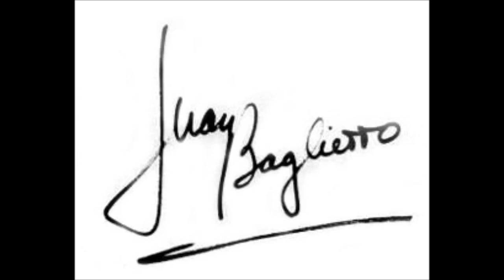LAS COSAS TIENEN MOVIMIENTO - Juan Carlos Baglietto -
Perteneciente Al Álbum "Modelo Para Armar" - 1985 -
Bellísimo tema, compuesto por un enorme Fito Paez (tenía solo 20 años cuando escribió esta canción!!!), e interpretado por una de las mejores voces que dio el rock nacional (sino, la mejor), el "Gigante" Juan Carlos Baglietto...